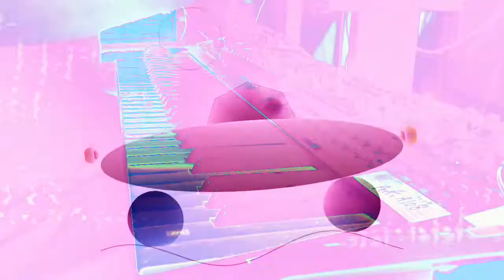Forms of sound made real from beyond all voids of nothingness - Structure without structure manifest